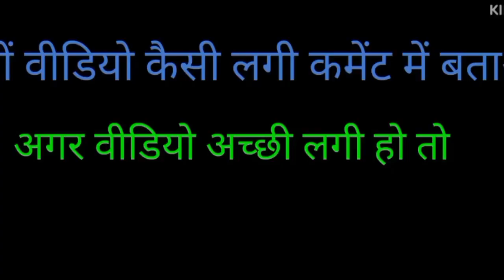भूत की वीडियो की शूटिंग 📷 l video shoot kaise karte hain ll Veepal bindash vlog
video shoot kaise ki jaati hai
video ki shooting
bhoot ki video ki shooting